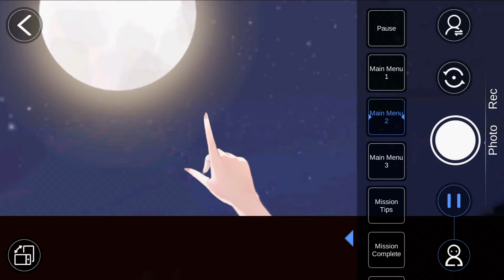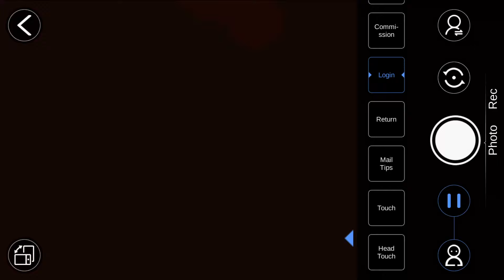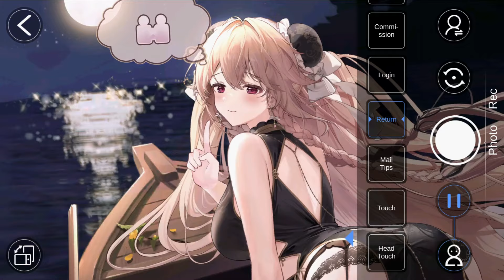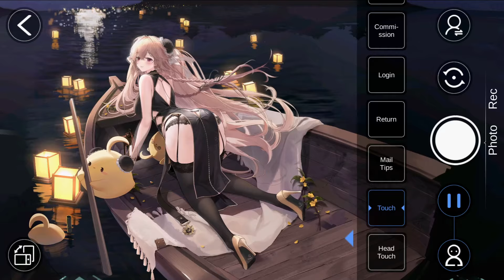LIVE2D Anchorage: Moonlit Boat Ride | Azur Lane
▃ Support =) ▃

Fleet Admiral : Chuco32 - Kadeji - Kai Stasch - Laken Bacon - F22RaptorSquad - Raisen Sun - Benjamin Steber - oMortalz - HappyFelix - Mietzekatze.

Admiral : Warmonger1941 - GrAdm Henri G - First legion - Raeder2236 - KoP152 - Nathan Shepard - Lost_SkyZ - Saber Six - Notte - David wr1t0r - Hetierremustdedu - Caleb - Gábor.

Commander : Angeldeirun - Azreal - CrossFire770 - Shubu - Job Pedro - KoolKat - Slietch - Vi Nguyen - Samuel Reißner - Kian Huynh - Brandon Daniel Hernandez Rodríguez - Darfle - Prinniev - Rootin tutin - Shocker.

Lieutenant : The German Memeperor - DragoneyeTM - Jerome292 - Kroissant_King - Zach Bass - N G - The Storyteller - Jose Bullozo - Skuadron - Vlad13 - slinkguitar7771 - Kauã Silva - Aniq Yuji - KitsuneNoYume01 - albert123gryf.

USS Anchorage (アンカレッジ)
Dolphins and Swim Lessons
Moonlit Boat Ride
Seiyū : Rina Hidaka (日高 里菜) Art : LAL!ROLE

00:00 Anchorage: Moonlit Boat Ride
08:26 L2D Moonlit Boat Ride
13:51 FreeMode
14:15 Capture Mode - Live2D
21:29 Secret Animation
23:01 Oath Live2D